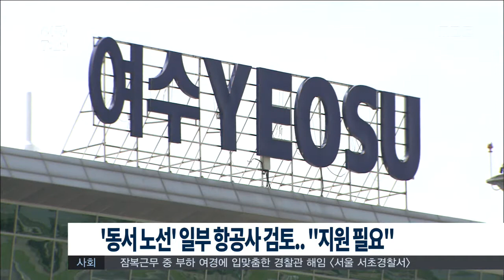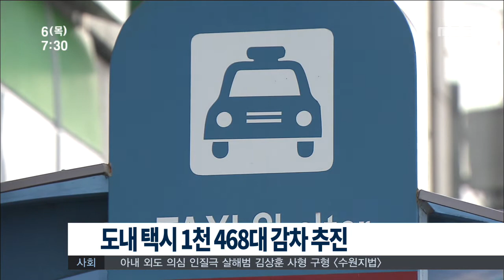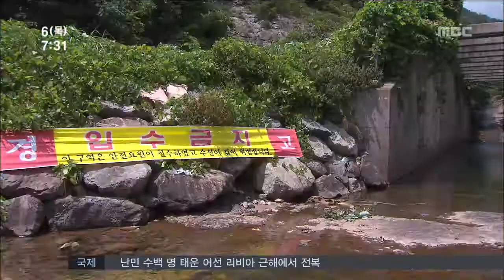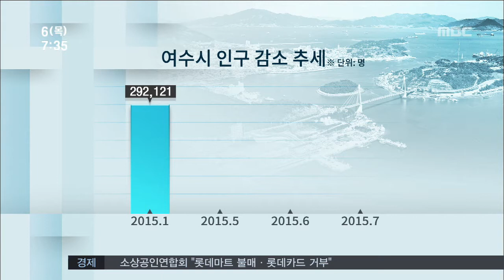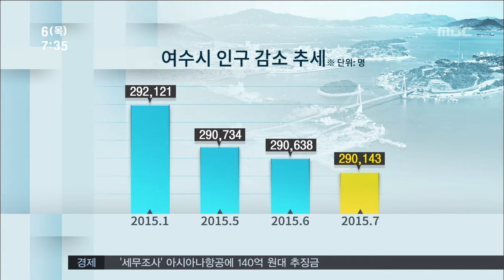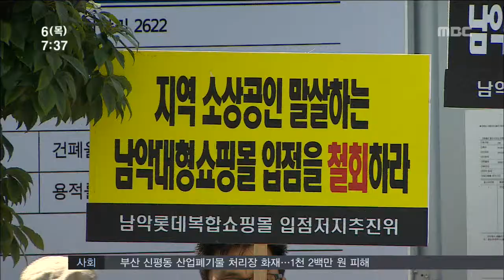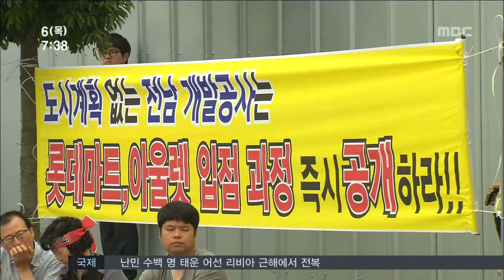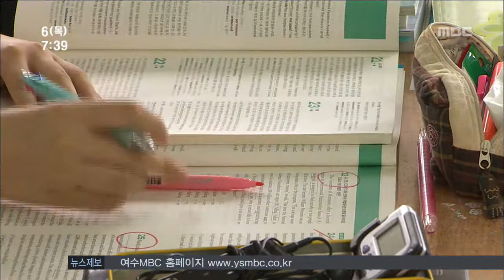[뉴스투데이]다시보기(20150806목)-아침뉴스종합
동서 노선 취항 일부 항공사 검토.."지원 필요"
도내 택시 천 4백여대 감차 추진
여름철 물놀이 사고 '주의' - R
고흥우주발사전망대, 피서지로 각광
여수시, 만성리 해변 인근 도시개발 추진
'화양-적금 도로공사' 입찰 담합 고발
여수시, 시내버스 현금자동집계시스템 정비
29만명 붕괴 우려-R
복합쇼핑몰 반대...롯데 불매운동-R
농어촌 자유학기제-R
일본 이즈미시 청소년 문화교류단 순천 방문
여수.광양항 하계 검역 강화//